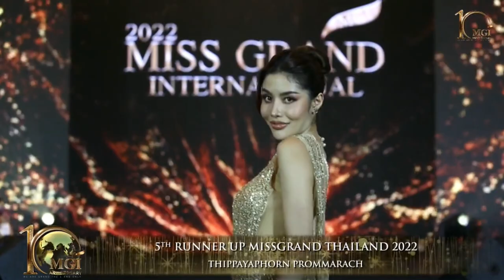(Eng Sub) Crowning Roberta Tamondong, Isabella Menin and Engfa at Miss Grand International 2022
Crowning Roberta Tamondong: MGI and MGT2022 First Fan Meet Highlights (mini concert)
Quite irritating to the ears but I just can't stop grinning. Their joy is infectious. Love them! I think I'm in love with Venezuela and also Spain is super cute. Hope MGI will promote them more.
00:00 Intro
00:35 Mr. Nawat opening remark and on Philippines Tour
04:40 Crowning Roberta
07:12 Meme and Top9 Miss Grand Thailand walk
10:03 MGI Top10 walk
15:43 Engfa Traditional Dance Opening
16:22 Roberta and Andina "One Night Only"
18:10 Mariana "Don't give up on me"
19:30 Latina Grand Sisters "Despacito"
20:44 Pich Votey "Who are you"
21:26 Isabella "Beautiful"
22:58
26:23 Roberta " On the floor"
28:10 TOP10 MGI Interview